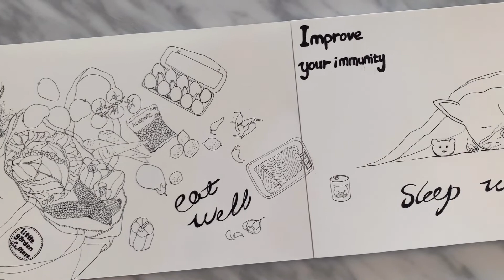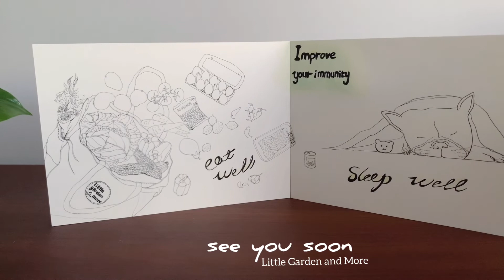Journal Ideas Doodles ｜Drawing Journal 手帐手绘